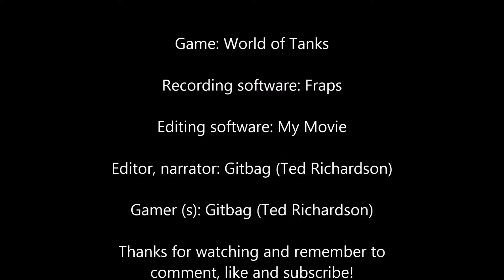World of Tanks with Gitbag episode 8: The Beast of the B1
The B1 Char-Bis was a French heavy tank designed in the years 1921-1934 to act as a breakthrough tank to support the French infantry in attacking enemy positions and trenches which is why it was designed like many early versions of the British tanks seen at the battle of the Somme in 1916.

Unfortunatley for the French, the B1 was designed with mechanical faults, a weak main gun, poor tactical mobility and deployed into units in the French army with poor leadership.  As a result, the B1 saw its greatest successes in the German army as a reserve tank or training/weapons platform between 1940 and 1945.

In world of tanks, this beast is regarded highly at tier 4 on the French heavy tank line for its armour and high rate of fire but be warned, this thing is not known for it's damage output and penetration and certainly not for its fear factor!

World of Tanks is the property of Wargamming, I do not claim ownership to the game or its content.